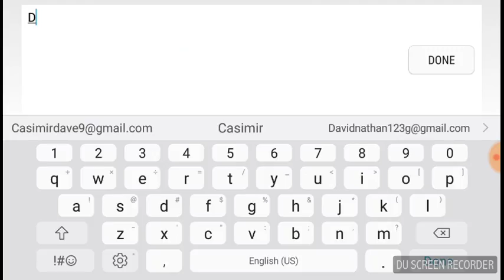10/29/17: dead trigger 2 walkthrough gameplay part 1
android download Google play store dead trigger 2 walkthrough gameplay part 1
mob. iOS